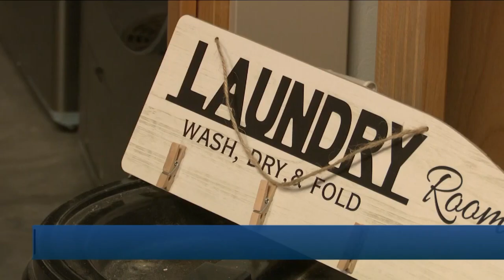MTN Noon News Top Stories 3-4-22